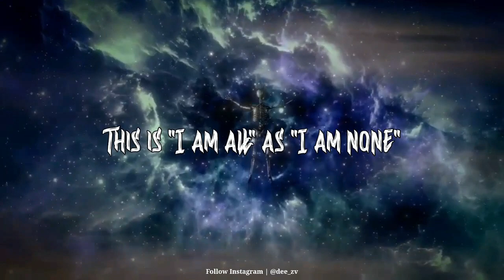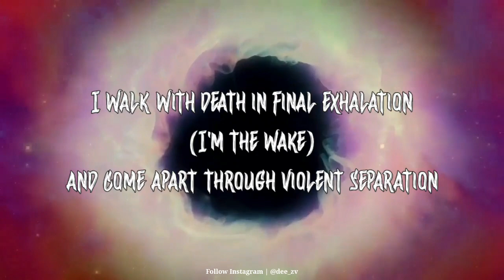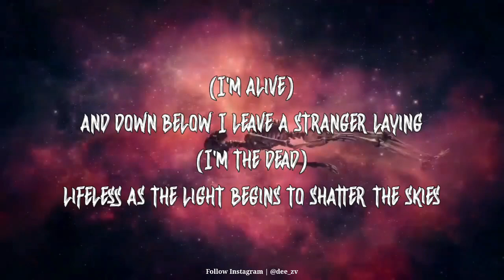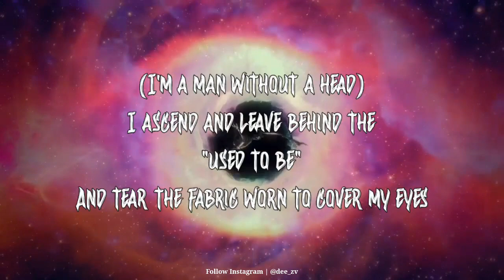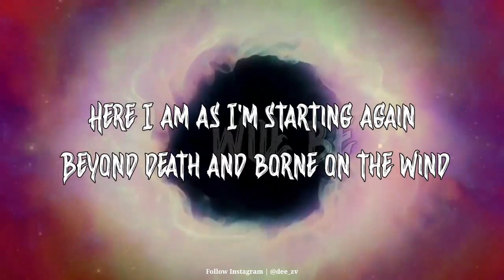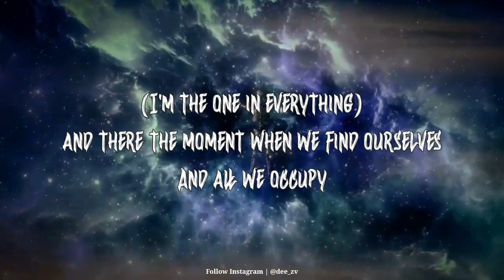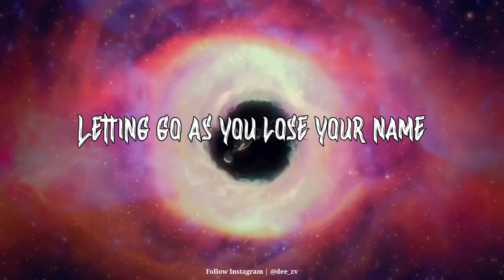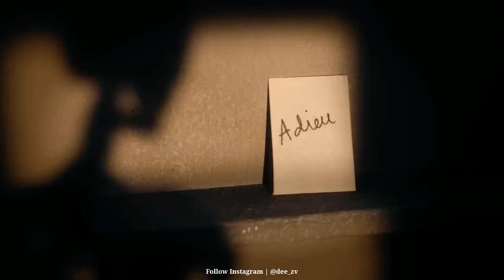Avenged Sevenfold - Nobody [Lyrics Video] [Full HD]